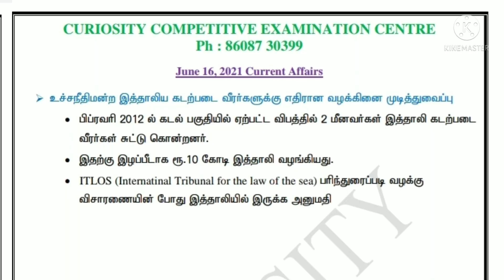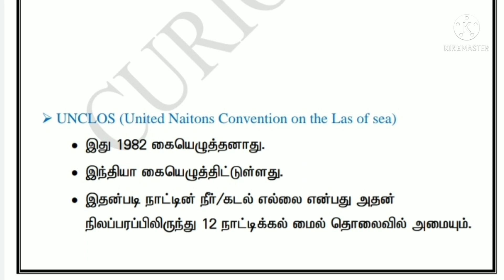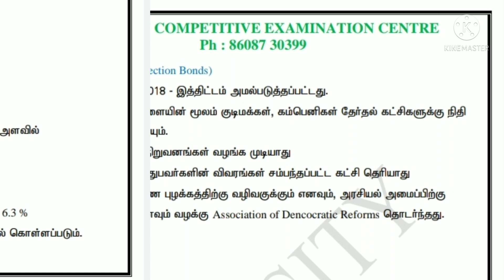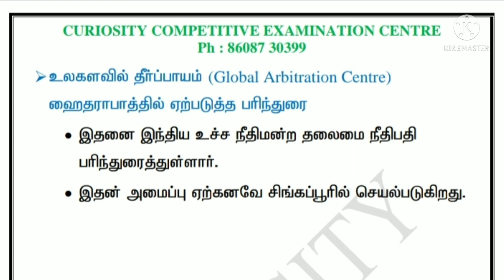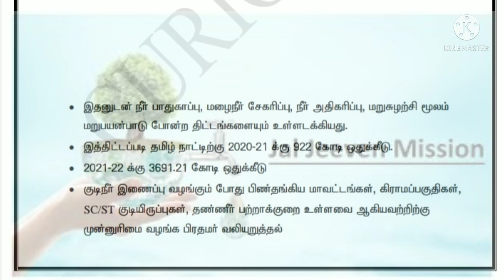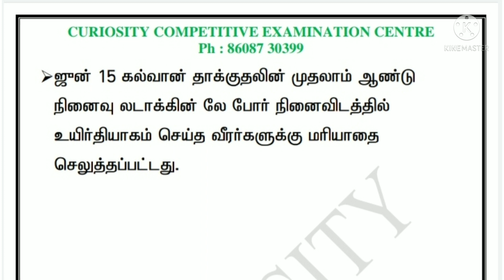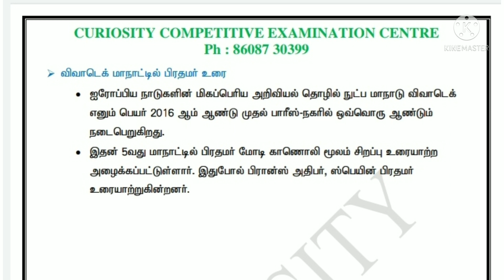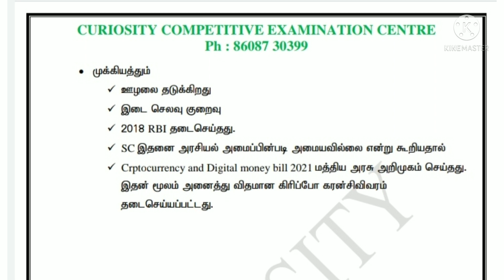Current Affairs (16.6.2021) in Tamil for TNPSC & TET Aspirants